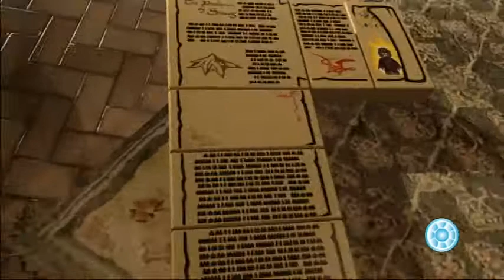Lego - The Hobbit - Bonus Level - Stone Giant Stomp Trophy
This video shows you where and how to find the bonus level, and completing it.
this unlocks when you complete the story

If there are any questions about the game please let us know by posting a comment under this video. If there is a specific time in the video you have a question about please put it in your comment.

Lego the Hobbit has been released world wide on 9 April 2014 on the PS3, PS4, Xbox 360, Xbox One, PSvita for everyone to enjoy. For this game we will make a walkthrough for each level and give you tips and tricks about hidden items such as all characters and bricks. For those who like to finish the game 100% and find all the trophies and achievements of Lego The Hobbit you can find allmost all of them in our video guides in the Playlist.

Helpfull keywords for Lego The Hobbit :
Lego the Hobbit Walkthrough
Lego the Hobbit Playthrough
Lego the Hobbit Game
Lego the Hobbit Trophies
Lego the Hobbit Achievements
Lego the Hobbit Walkthrough on PS3
Lego the Hobbit Walkthrough on PS4
Lego the Hobbit Walkthrough on Xbox 360
Lego the Hobbit Walkthrough on Xbox One
Lego the Hobbit Guide
Lego the Hobbit Help
Lego the Hobbit Guides
Lego the Hobbit Games
Lego the Hobbit Step by Step Guide
the Hobbit Walkthrough
the Hobbit Playthrough
the Hobbit Game
the Hobbit Trophies
the Hobbit Achievements
the Hobbit Walkthrough on PS3
the Hobbit Walkthrough on PS4
the Hobbit Walkthrough on Xbox 360
the Hobbit Walkthrough on Xbox One
the Hobbit Guide
the Hobbit Help
the Hobbit Guides
the Hobbit Games
the Hobbit Step by Step Guide

Lego and The Hobbit Tags :
"lego the hobbit" "lego the hobbit review" "lego the hobbit walkthrough" "video preview the hobbit" "lego the hobbit preview" "frodo" "baggins" "orcs" "gandalf" "hobbits" "legolas" gandalf "white wizard" "Elf" "elves" "middle earth" 'fellowship of the ring" "the two towers" lego xbox 360 ps3 "dwarves" gotgame LEGO the hobbit sequel games gaming "video game" gameplay hd official 2014 "video game" "JRR Tolkien" Peter Jackson "the hobbit soundtrack" "the hobbit music" "the hobbit music" "the hobbit soundtrack"